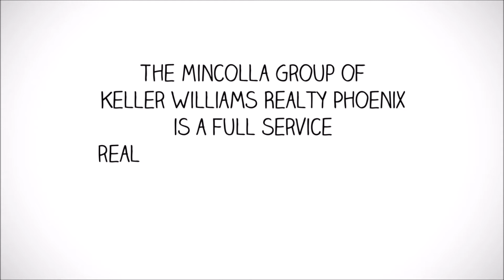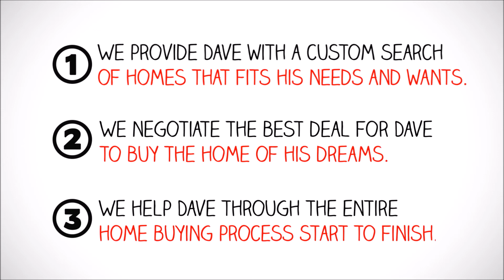Mincolla Group helping buyers find the homes of their dreams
The Mincolla Group of Keller Williams Realty Phoenix can help you find your next home.

Meet Dave. Dave is ready to buy a home. Dave wants to find just the place that he can feel comfortable in. Dave needs a home in a great neighborhood for the right price. Dave keeps finding great places, but they're already sold. Dave is getting frustrated and doesn't know what to do.

The good news is there's help for Dave. The Mincolla Group of Keller Williams is a full service real estate company committed to helping buyers find their dream homes.

We provide Dave with a custom search of homes that fits his needs and wants.

We negotiate the best deal for Dave to buy the home of his dreams. We help Dave through the entire process from start to finish.